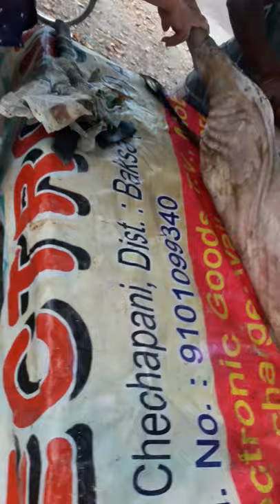Pig Cutting/ Pig Cutting in India